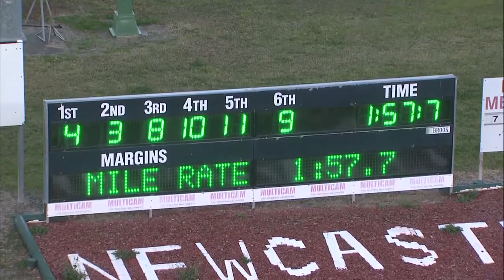NEWCASTLE - 05/08/2017 - Race 1 - JOHN HUNTER CHILDRENS HOSPITAL KIDS CLUB PACE